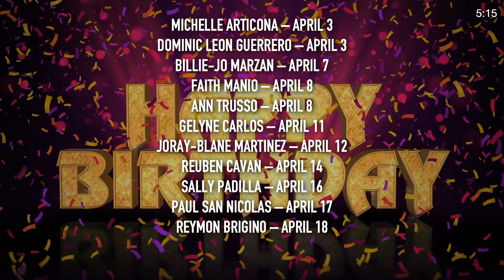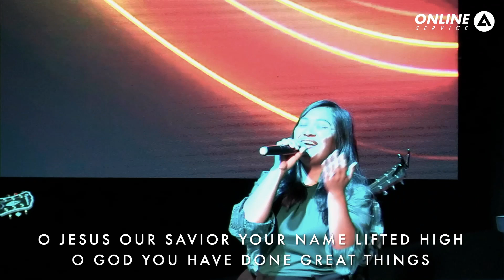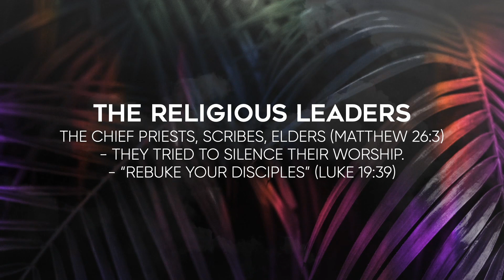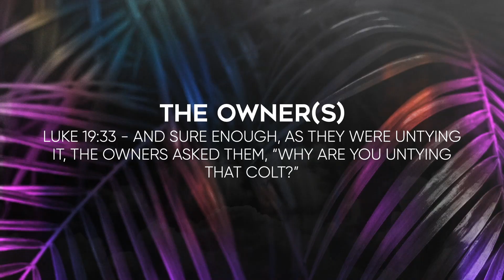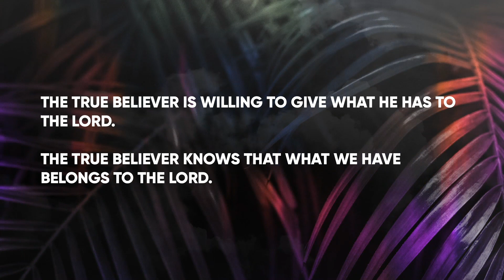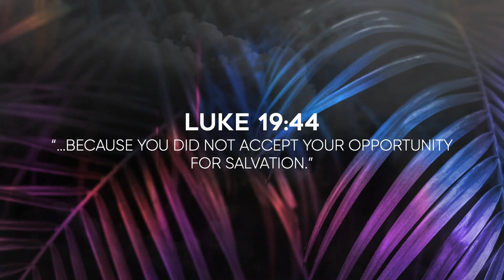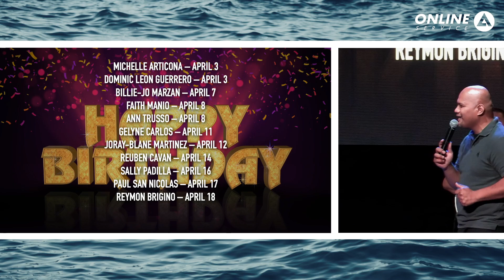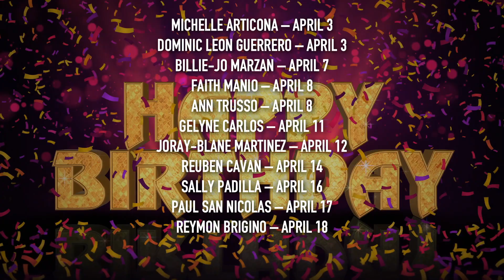"Palm Sunday Reflection - Triumphal Entry" - Abundant Life Church - April 10, 2022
You may join our Facebook page as well to watch our sermons live every Sunday morning at 10:00am (Guam Time CHsT)